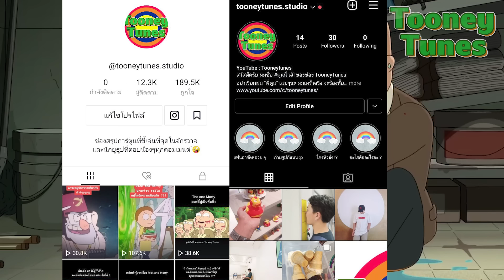เมื่อ Morty ฆ่าคนทั้งอำเภอเพื่อเธอคนเดียว (โคตรเทพ) - Rick and Morty SS.5 EP.3 | Tooney Tunes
เมื่อมอร์ตี้ได้เจอกับรักแท้ที่เป็นรักที่ดีที่สุดของเขา
กับการตกหลุมรักสุดยอดซูเปอร์ฮีโร่สาว
ที่สามารถควบคุมพลังธาตุทั้ง 4 ได้
แต่กลับต้องเจอเรื่องมากมายเพื่อพิสูจน์รักแท้

ขณะที่ด้านริกกับซัมเมอร์ที่ออกไปปาร์ตี้
แบบสุดเหวี่ยงในดาวที่กำลังจะแตก
ก็ดันมาผิดใจกันเพราะกิ๊กของริก
จนอาจทำให้เรื่องจบไม่สวย
เรื่องวุ่นของวัยรุ่นสุดเพี้ยนจะจบลงยังไงนะ
ไปหาคำตอบกันได้ใน Rick and Morty SS.5 EP.3

และก็เหมือนเคยนะครับ ถ้าชอบคลิปของเรา Tooney tunes ก็ฝากกดไลก์ให้พวกเราด้วยนะครับ และสำหรับใครที่อยากโดเนทก็ทำได้ตามช่องทางด้านล่างเลยนะ เอาล่ะ ถ้าพร้อมแล้ว ไปลุยกันเลยครับ

ผ่าน True Wallet - 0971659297
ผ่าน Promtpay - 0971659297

ตามไปฟอลได้ทุกช่องทางของเราเลยนะครับ

ขอบคุณทุกคนที่สนับสนุนเรามาตลอดนะค้าบบบบ ❤️❤️❤️

ใครอยากดู Rick and Morty แบบได้อารมณ์และถูกลิขสิทธิ์ สามารถตามไปดูได้ที่ HBO Go เลยค้าบบ

หากชอบคลิปของเรา ฝากกดไลก์ กดแชร์ กด Subscribe เพื่อเป็นกำลังใจในการคลิปต่อไปด้วยนะครับ